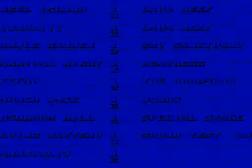Sonic Classic Collection: Level Select and Debug Modes in S3K (NTSC)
Here all the codes I have made so far.

::Return to Title Screen for all 6 games
:::L + R + Start
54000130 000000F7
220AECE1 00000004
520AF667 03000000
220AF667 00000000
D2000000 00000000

::Enable Level Select and Debug Mode for Sonic 1
:::L + R + Select at Title Screen to Enable, Y + Start on Title Screen to go to Level Select Screen
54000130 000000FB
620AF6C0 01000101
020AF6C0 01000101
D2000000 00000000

::Enable Level Select and Debug Mode for Sonic 2
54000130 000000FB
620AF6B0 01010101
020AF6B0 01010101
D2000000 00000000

::Enable Level Select and Debug Mode for Sonic and Knuckles
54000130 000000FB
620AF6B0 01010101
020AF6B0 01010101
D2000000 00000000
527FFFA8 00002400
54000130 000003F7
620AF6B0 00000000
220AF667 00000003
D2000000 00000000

::Enable Level Select and Debug Mode for Knuckles Sonic 2
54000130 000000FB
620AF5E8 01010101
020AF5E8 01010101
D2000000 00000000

::Enable Level Select and Debug Mode for Knuckles in Sonic 3
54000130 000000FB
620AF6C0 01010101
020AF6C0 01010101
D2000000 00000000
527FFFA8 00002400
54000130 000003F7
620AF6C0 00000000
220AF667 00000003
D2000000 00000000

Have 99 Lives after getting a 1-up
L + R
94000130 FCFF0000
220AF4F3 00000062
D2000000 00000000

Have 999 rings after getting 1
L + R
94000130 FCFF0000
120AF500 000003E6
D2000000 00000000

Reset Time
L + R
94000130 FCFF0000
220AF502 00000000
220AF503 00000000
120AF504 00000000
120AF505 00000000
94000130 FCFF0000

Only need 1 blue sphere to win Special Stage
L + R
94000130 FCFF0000
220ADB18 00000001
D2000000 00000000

Have all 7 Chaos Emeralds in S2 and
L + R
94000130 FCFF0000
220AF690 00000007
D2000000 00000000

Have all  7 Chaos Emeralds in Sonic 3 after getting 1
94000130 FCFF0000
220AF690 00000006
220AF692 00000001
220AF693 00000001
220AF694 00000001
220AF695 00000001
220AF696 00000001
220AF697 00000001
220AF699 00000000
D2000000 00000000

Have all 7 Chaos Emeralds in Sonic and Knuckles
L + R
94000130 FCFF0000
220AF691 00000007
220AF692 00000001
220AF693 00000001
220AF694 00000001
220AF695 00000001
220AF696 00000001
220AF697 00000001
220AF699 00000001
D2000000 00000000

Have all 7 Chaos Emeralds in S3K  after getting 1
L + R
94000130 FCFF0000
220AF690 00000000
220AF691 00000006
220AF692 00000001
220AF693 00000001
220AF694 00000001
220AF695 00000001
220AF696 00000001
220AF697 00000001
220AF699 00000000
220AF69B 00000000
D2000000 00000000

Have all 7 Super Emeralds in S3K  after getting 1
L + R
94000130 FCFF0000
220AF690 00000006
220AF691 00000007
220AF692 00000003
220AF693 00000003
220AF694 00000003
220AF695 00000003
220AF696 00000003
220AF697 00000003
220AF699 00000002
220AF69B 000000FF
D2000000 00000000